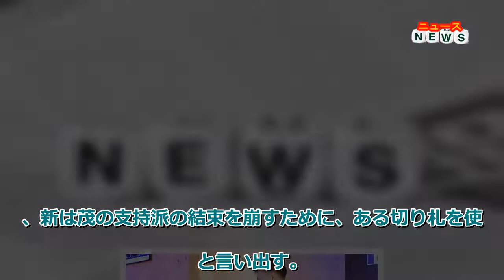最新ニュース - 平手友梨奈“葵”、竹内涼真“新”の相談なしの計画に苛立つ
竹内涼真主演の木曜ドラマ『六本木クラス』（テレビ朝日系、毎週木曜21:00～）の第6話が、8月11日に放送、及び民放公式テレビ配信サービス「TVer」にて無料リアルタイム配信される。
絶望の淵に立たされた青年が復讐を誓って、金と権力を振りかざす巨大企業に屈することなく仲間と共に立ち向かっていく姿を、下剋上を主軸にラブストーリー、そして青春群像劇を交錯させながら描いた韓国ドラマ『梨泰院クラス』を、日韓共同プロジェクトのもとテレビ朝日がリメイク。竹内を主演に迎え、東京・六本木を舞台に日本初のドラマ化に挑む。
第5話では、宮部新（竹内）が8年も前から動いていたという驚きの計画で、ついに長屋茂（香川照之）への逆襲へ動き出したが、その裏でなんと、高校時代にいじめられていたところを新が助けた同級生・桐野雄大（矢本悠馬）が協力していたことが判明。まさかの助っ人の登場に、SNS上では「胸熱！」「鳥肌たった」「泣ける」と感動の声が飛び交い大反響を呼んだ。
さらに、新は桐野だけでなく、長屋の相川京子常務（稲森いずみ）とも手を組み、茂を頂点の座から引きずり下ろす計画を立てていて……。この予想外の逆襲に、「どんどん面白くなっていく！」「面白さが加速」「6話が待ちきれません！」など沼にハマる人が続出！ 今後の展開に期待の声がさらに高まる中、第6話では、またしても衝撃展開が巻き起こることに。
新が想定外の反撃に動き出したことで、茂の怒りに火をつけ、ついに茂は本気で新を、そして「二代目みやべ」を潰しにかかり、新は再び窮地に追い込まれてしまう。やがて、新は敵陣である長屋ホールディングスへ乗り込み、再び茂と対峙することに――。
「土下座して謝れ」「君は必ず後悔する」（茂）、「僕はもっと強くなります」「あなたが罪を償い、土下座することです」（新）……この再会は、互いへの宣戦布告のような、緊迫の応戦が繰り広げられ、やがてこの2人の対決は激化の一途をたどることに。絶対的権力を振りかざし、容赦ない行動に出る茂を前に窮地に立たされる新だが、一方、彼には「切り札がある」とまたしても動き出す。はたして、新はどんな切り札を繰り出すのか――そしてこの戦いの先に待ち受けるものとは一体……!?
「社長＝新が好き」だという思いを抱く麻宮葵（平手友梨奈）は、これまでその思いに真っすぐに行動し、時にライバルでもある楠木優香（新木優子）に対して体当たりの阻止をしたり、密かに思う長屋龍二（鈴鹿央士）を無邪気に傷つけたりと、どこかゲームのように恋を楽しんでいるかの様子を見せていたが、第6話ではそんな葵の恋が大きく変化していくことになる。新とある場所へ向かった葵は、その道中で新の過去に何があったのか全て知ることに。
「1人で辛かったでしょ？」――そう言って涙する葵。今回公開された膝枕ショットには、そんな葵の思いが恋から愛へ変わった瞬間が繊細に描かれ、見る人を胸キュンさせること必至だ。
さらに、第6話では新が葵に過去の出来事を語る場面など、過去の出来事を振り返る回想シーンが随所に登場。目まぐるしい衝撃展開を見せる『六本木クラス』を復習したい人はもちろん、見逃してしまったという人もこれまでの流れがわかる内容になっている。
長屋茂（香川）が「二代目みやべ」にやってきた時の会話から、宮部新（竹内）が長屋ホールディングスの株を買っていたことを知った麻宮葵（平手）。しかも、新は長屋に先制パンチを食らわせると言い、何やら計画しているようだが、何も話してくれないことに苛立つ。
一方、新は桐野雄大（矢本）と長屋ホールディングスの専務・相川京子（稲森）と組んで株主総会での茂の会長解任を画策するが、それを実行するには茂の支持派と比べて相川専務派の持ち株比率がまだ足りないことが判明。そこで、新は茂の支持派の結束を崩すために、ある切り札を使うと言い出す。
そのために行動に出る新は、「二代目みやべ」の皆には用事があると告げ出かけていくが、葵はそんな新を追いかけ、強引について行くことに。その道中、新の過去に何があったか全部教えて欲しいという葵に、新は全てを話し出す。そうして2人が向かった先は、ある意外な人物の家で……。
その翌日、葵が「二代目みやべ」に出勤すると、新がビルのオーナーと何やら話している場面に出くわす。やがて、そのことが「二代目みやべ」を窮地に追い込むことに――！